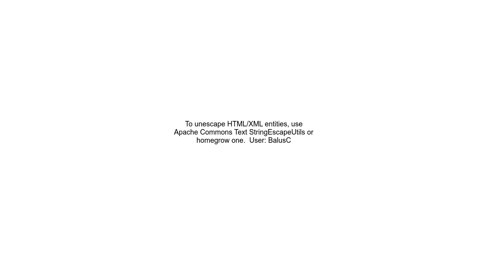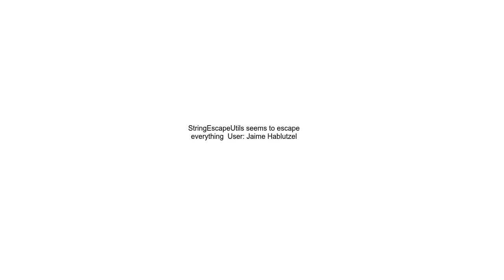How to decode encoded special XML characters in a string